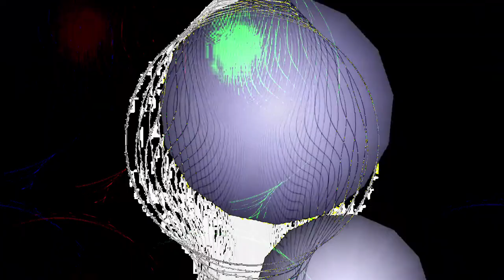[EPILEPSY WARNING] Movie 24 05 05 15h47m18s